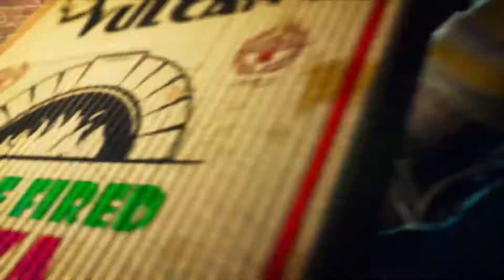SMITE x TMNT Announcement Trailer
T-U-R-T-L-E POWER! The SMITE x Teenage Mutant Ninja Turtle Battle Pass arrives in November 2020. Featuring the TMNT team as Gods skins, this Battle Pass is full of radical Turtle  content!